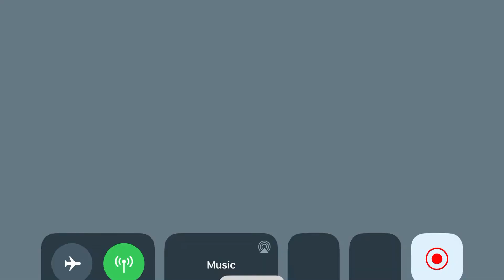Meeting a fan I appreciate y’all🙏🏽🖤